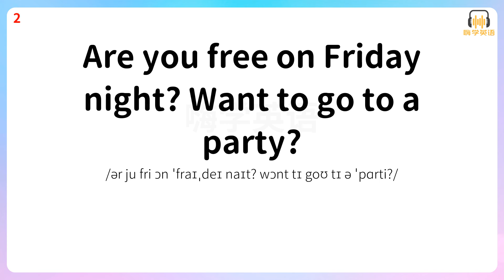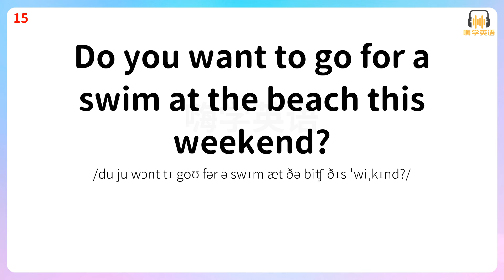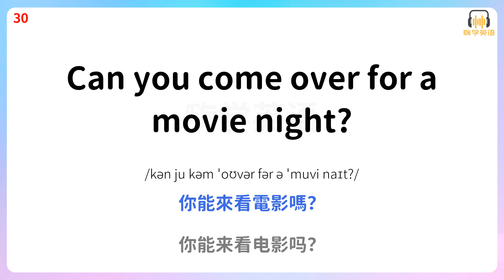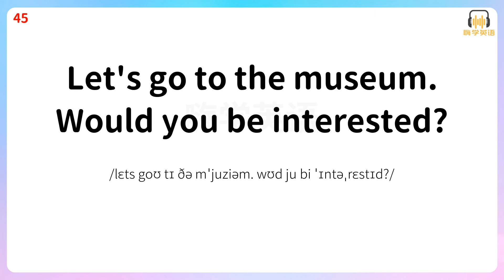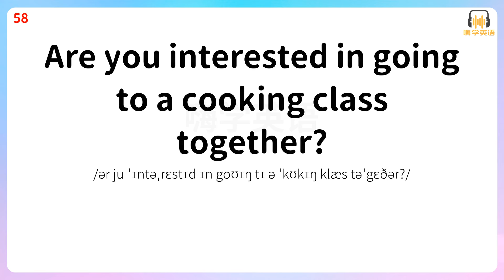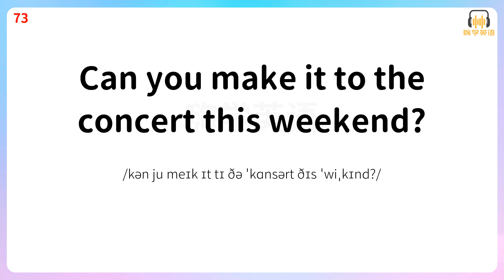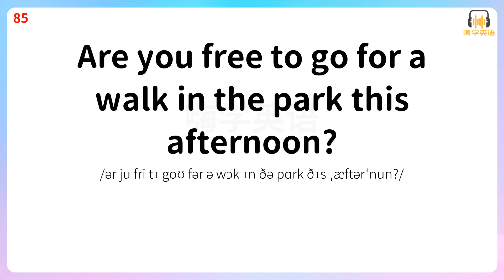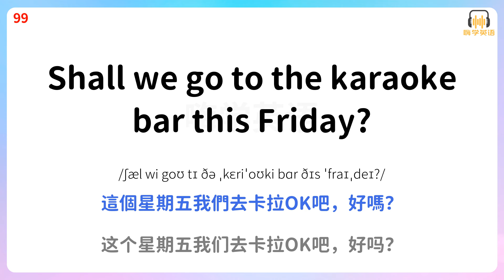提出邀請，學習優雅的英語口語，讓妳的邀請錶達出真誠和熱忱7